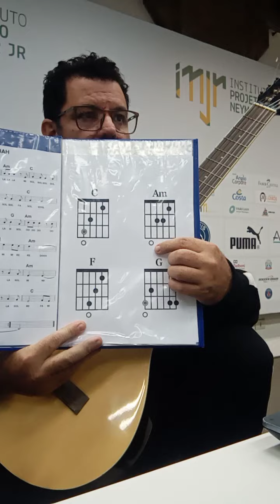MÚSICA HALLELUJAH PARA VIOLÃO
Para alunos da ORQUESTRA  INJR 2022